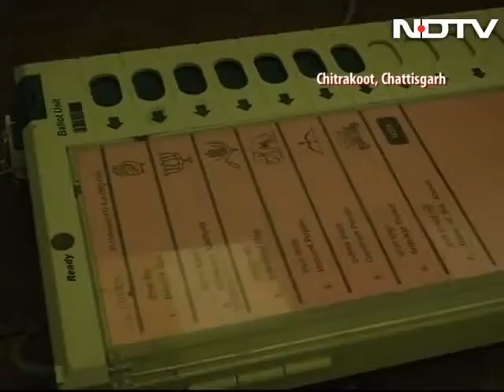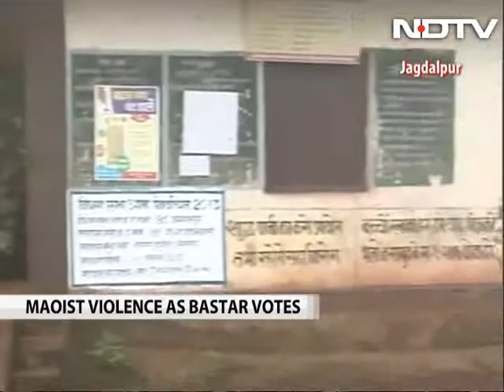Chhattisgarh polls: Maoist violence as voting begins in first phase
Amid heavy security, 18 constituencies in the Naxal strongholds of Bastar and Rajnandgaon went to polls today in Chhattisgarh, marking the beginning of the battle of the ballot in five states, considered a semi-final to the Lok Sabha elections in 2014.